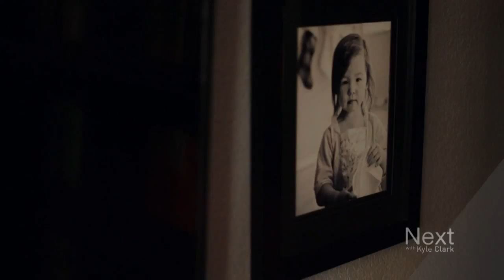'The Stoner Mom'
Kathryn VanEaton is a stay-at-home mom of two, and a step-mom to two more. Kathryn VanEaton is also a user of cannabis, who has gone by “Stoner Mom,” since she launched a blog of the same name, after Colorado legalized marijuana. (STORY
Share something cool with us: